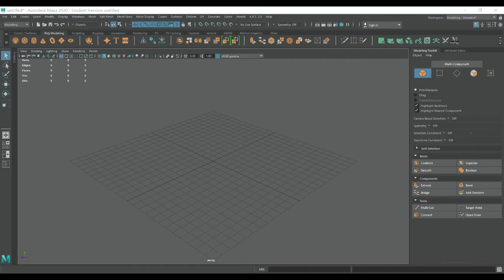My Art School Experience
Here is my experience in art school. As a recent graduate, I felt like making this to share what I went through and maybe some of the things I could've done better.